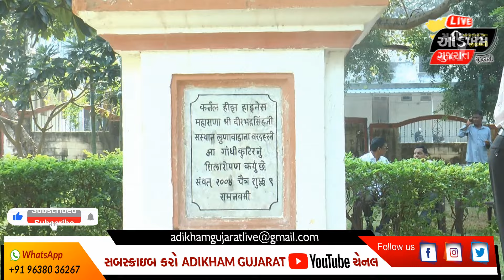Mahisagar News | Gandhi Jayanti | મહાત્મા ગાંધીજીની પ્રતિમાને પુષ્પાંજલિ અર્પણ | ADIKHAM GUJARAT